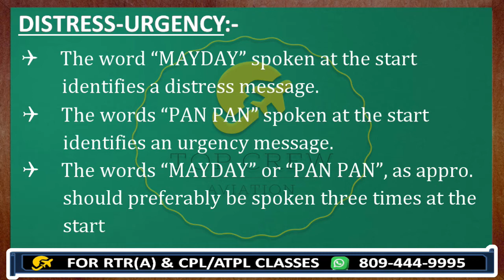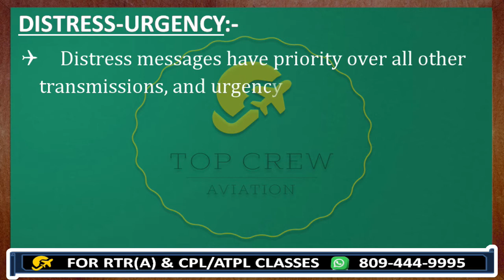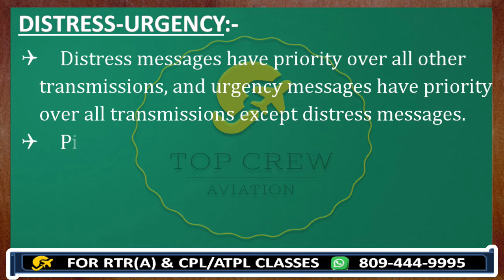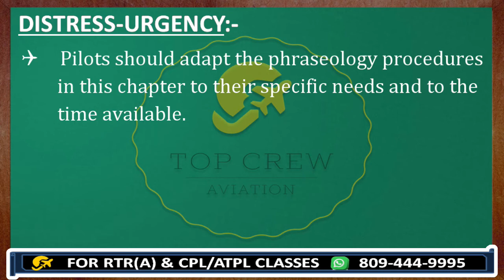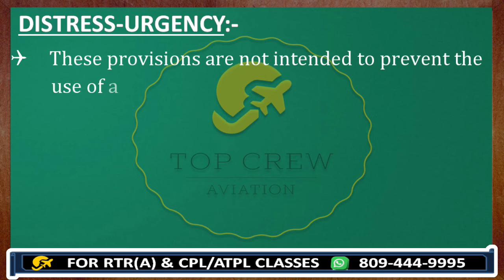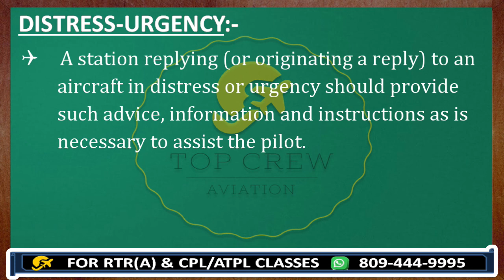RTR(A) PART - 1 | DISTRESS (MAYDAY) | URGENCY(PAN-PAN) | PART -2 | TOP CREW AVIATION | CAPT P KUMAR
FILL THE FORM & GET YOUR REGISTRATION DONE -

Hello Guys,
This is Capt. P. KUMAR,
I am here to help you to clear your RTR (A) & other PILOT EXAMS.

This channel is about aviation Knowledge & study which will cover all topics for RTR (A) & other PILOT EXAMS.

Happy Landings!

In this video we would discuss about DISTRESS, URGENCY and SECURITY communications procedures.

We are going to give answers of following questions.
1. What is Distress (MAYDAY)?
2. What is Urgency (PAN-PAN)?
3. When to use MAYDAY and PAN-PAN ?
4. How do we use them?
5. What are the formats to use them ?
6. How do we do communication with ATC in Distress?
7. How do we do communication with ATC in Urgency situation?

I'm sure this video will help you in your exams.
And also Watch our previous Videos to get better understanding of RTR(A) Exam topics.

1. HOW TO CLEAR RTR(A) EXAM | HOW TO CLEAR ATPL/CPL EXAMS |HOW TO CLEAR DGCA EXAMS
2. TRANSMISSION OF TIME PART - 2 | HOW DOES ANY PILOT CHECK TIME WITH ATC |TIME CHECK
19. RVSM PART- 7 | YOU ARE ON DIVERTED ROUTE | GET IN CONTACT WITH ATC OR MODE C
25. WEATHER DEVIATION PART - 5 | HOW TO MAKE Wx CALL WITH MODEL Q & A FOR RT EXAM

Please give your valuable feedback for the channel in comment box.

CAPT. P. KUMAR
TOP CREW AVIATION